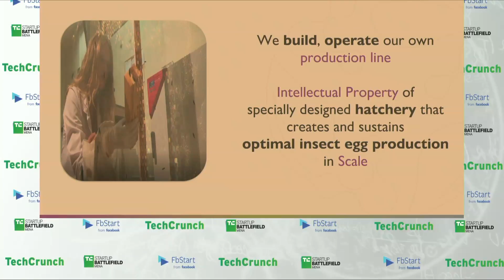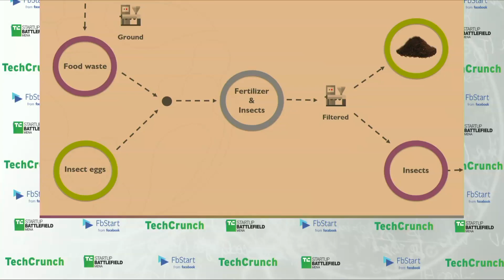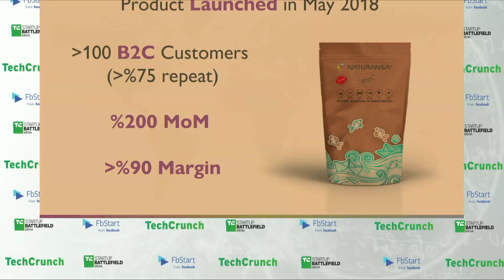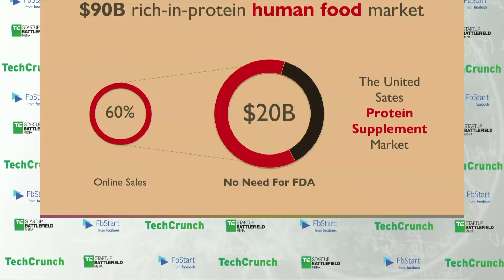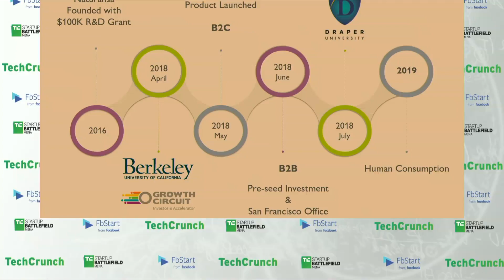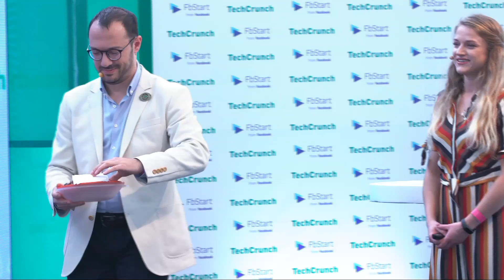Startup Battlefield Mena 2018: Naturansa (Finalist)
Naturansa produces high-quality protein from edible insect grown through pre-consumer food waste decomposition. We have built scalable technology that produces insect year-round which then get converted into a protein powder. We currently use our product in pet food market, but our target is to move into human consumption and solve major environmental problems that are present in current protein production.